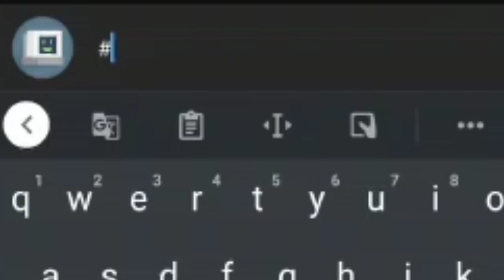ATUALIZOU CORRE!!!! MO BENDS PRO SEU MCBE!!! | New Player Animation V0.6 - MCBE ADDONS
DESCRIÇÃO

Salve Família Hoje eu Trago Mais Um Vídeo Pra Vcs, Espero Que Vocês Gostem, Não Esqueçam De Apoiar Com o Like Que Ajuda Na Divulgação Do Video Blz?!

Junte-se a Família Fantom!!

DOWNLOADS

Créditos/Criador:KID丶SKY

Visitem o Canal Do Meus Parceiros:

@Black Robin

Obg Pela Atenção Tenha Um Otimo Dia Meus Queridos (/^-^)/❤️